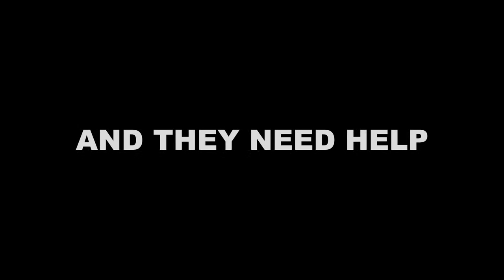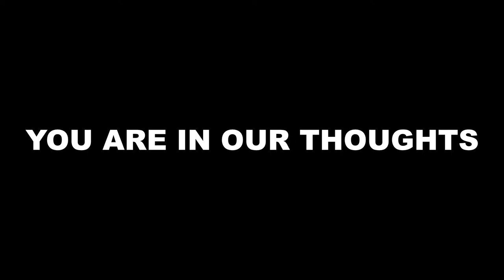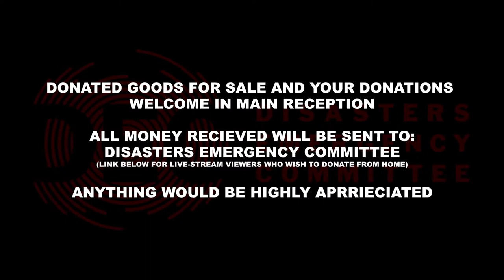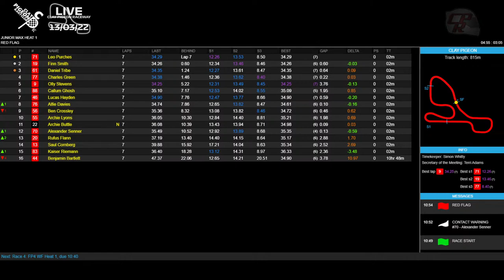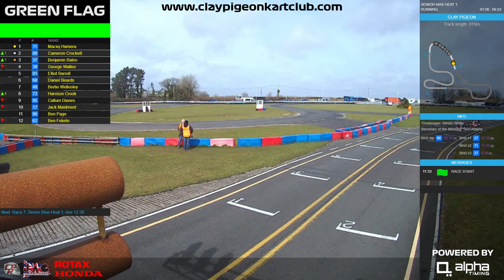Round 2 | Clay Pigeon Kart Club Championships 2022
Clay Pigeon Kart Club Championships - ROUND 2 OF 2022! We are live all day at Clay Pigeon Raceway with your commentator Alex Downes.

We are supporting UKRAINE this month. Please donate what you can to help them get through this current crisis

We have changed up the stream a little bit more brining some new and improved looks with 3 new camera angles!